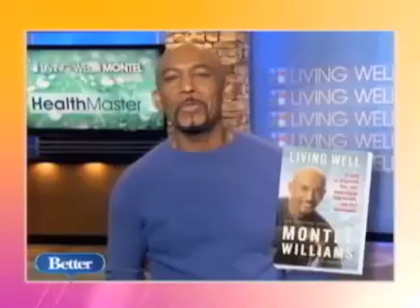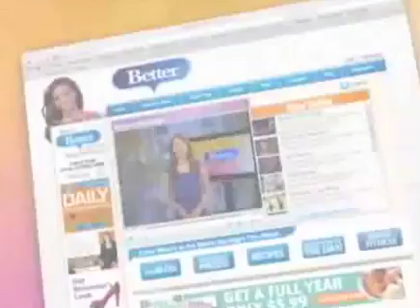Montel Williams & Living Well HealthMaster - Better.tv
" You probably recognize him from isn't any successful uninspiring years and the Emmy winning talk show hosts the Montel Williams -- In the one and only Montel Williams is here our studio. Is it written about the past but also talking about the president in the future -- he's saying I'm great to have you don't tell. Okay so we wanna talk about living well Montel in the hope mastering get to that moment it to people -- unhealthy but. First got to talk about the talk show everyone loves you from the talk show you -- we're." " Fifteen years you miss seventeen years yeah sure it's unbelievable that a third of which rose. And honestly this entire in -- chapter real life was born out of talks because it's our last year's goals on. A re branded Wednesday as to living well Wednesday -- the reason most people know we know this from spray my last three of these books. Was about -- chronicling -- with us. Here. Honorable called living well Marco and living well emotionally. Wouldn't -- months I looked at the things that I do. To mitigate some symptoms my -- and once I figured out what those workers and share them with public one of them has to do diet. Exercise. And emotional health and also pay attention medication by being able in the -- seek out those things that I -- can help make proportions like Kuerten and then provide that to you and I think what I'm considering the savings. That's really what I try to do a wrote about him a booklet we will tell about the fact that I use a different -- animal supplies and wonder those were expensive we're talking well. Adler wrote about in my book. Of course it's still there my viewers wrote to me it's about to allow him -- can afford not -- under -- create your own that's one okay do you tell us about. What's the one of the most powerful pieces of kitchen equipment. In the marketplace has almost a tour promoter spends about 25. Holes of RPMs. Has about 11100 watts of power so for kitchen device is nothing like it. In the resort and it's a power tools you can put it simply put some candidate but I wanted to help people. They use them put in this thing whole fruits and vegetables and that we let him if you -- in here is carrying a blue and then back I've made for myself. What -- called green for its movie. I I drink 36 before six -- that every single day to show different than just no question no question because one of the biggest problem with the masses called inflammation. Nature gave us the best and anti inflammatory and that's called fruits and vegetables that's what they do the nationals held talks about so feet actually made it to shake a major. It was until this current interest in this is this what this is is brings. An -- It's our coconut smoothly and and would have done is. Basically taken coconut water and -- walk -- chocolate and some low fat -- milk. And put this in together and it comes off kind of like tasting won't you tell me." " Thousands and unedited click that we think -- carried out. Well. -- that's stood at. I think he's the coconut and also the chocolate it's very get the." " At home enjoy content and it's kind of media player now you want it's a little ready to run along. If you run for about three minutes and completely. Smooth and level so good about the splinters of because of the speed and the power. You run for eight minutes you can cook hot -- in here." " He can make not only efforts in the statement said. -- I think he's so much help for more information on the living well and Montel program -- the after the just saw there log on to better TV dot com."